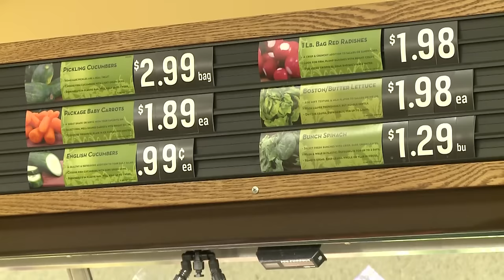Eating Healthy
How to use your BAS to eat healthy.